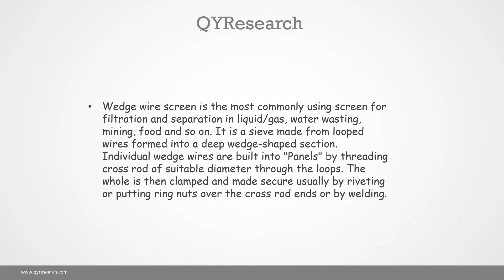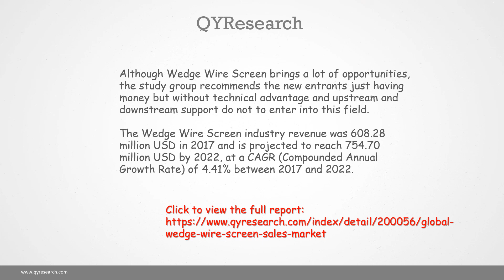Global Wedge Wire Screen industry is projected to reach USD 754.70 million USD by 2022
The Wedge Wire Screen industry revenue was 608.28 million USD in 2017 and is projected to reach 754.70 million USD by 2022, at a CAGR (Compounded Annual Growth Rate) of 4.41% between 2017 and 2022.